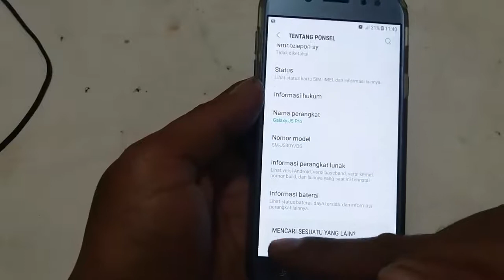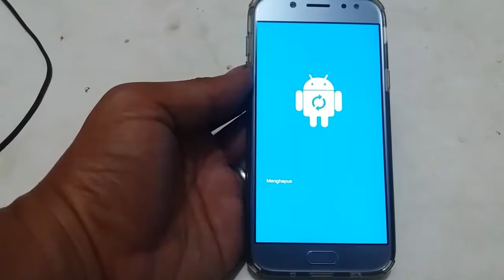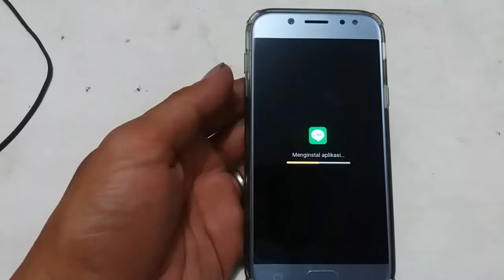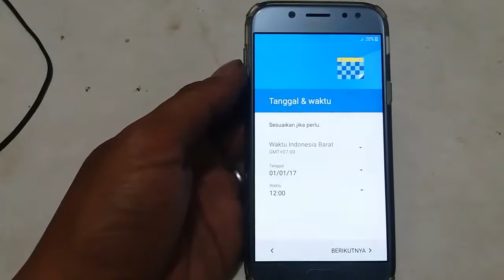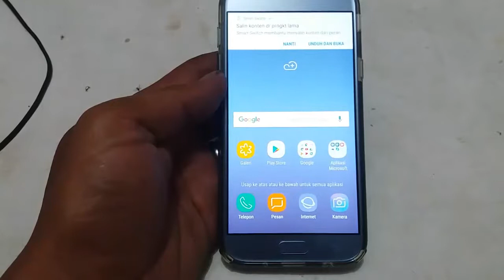Samsung Galaxy J5 Pro Hard reset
Samsung Galaxy J5 Pro Hard reset , samsung factory reset by hepi craft
How To Hard Reset Samsung Galaxy J5 Pro (2017)

fist method:
   - Start by turninng on the device by holding down the Power button.
   - From the Home Screen go to Menu and then to Settings.
   -Tap Backup & Reset and then Factory Data Reset.
   - Afterwards find and select Reset device.
   - To confirm your choice select Erase everything.
   -That’s all. Wait to complete the operation

Second method:
  -  In order to switch off the SAMSUNG J530 Galaxy J5 2017 hold down the Power key for a short while..
  -  In the next step press and hold together: Volume Up + Home + Power button for a couple of seconds.
  - You should release held keys when the Samsung Logo appears on the phone’s screen.
   - After that select “wipe data / factory reset” using Volume buttons to navigate and Power buttonto confirm.
  - Then choose “Yes — delete all user data” to confirm the whole operation.
   - Now the device is formatting itself.
   - When the Recovery Mode menu appears again select option “reboot system now“.
  -  Well done! The hard reset has just been performed.